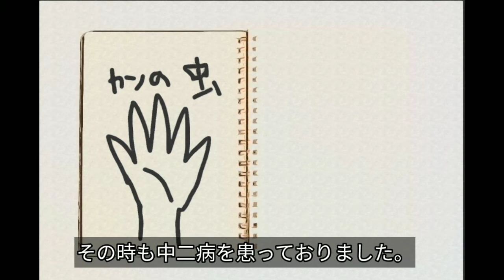疳の虫（かんのむし）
中学生の時の自由研究にしました。

疳の虫の御話になります。